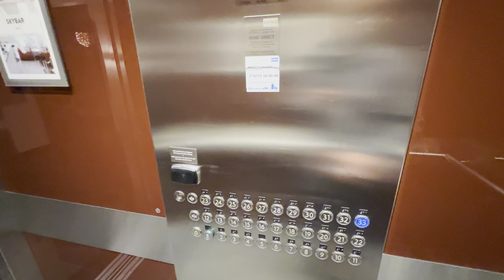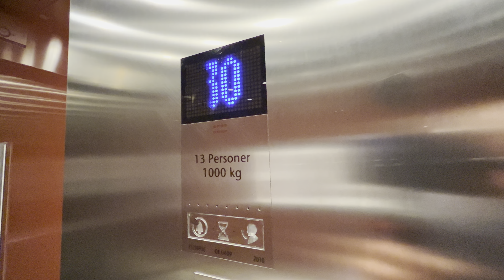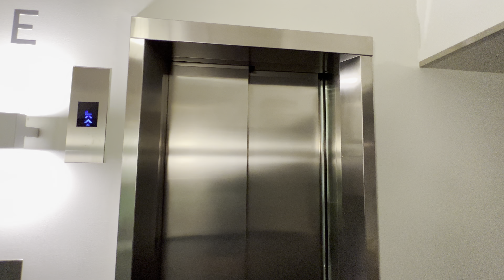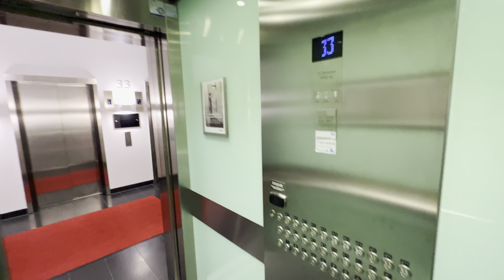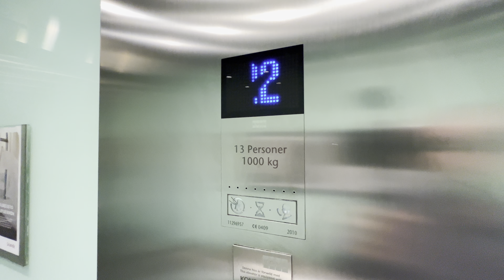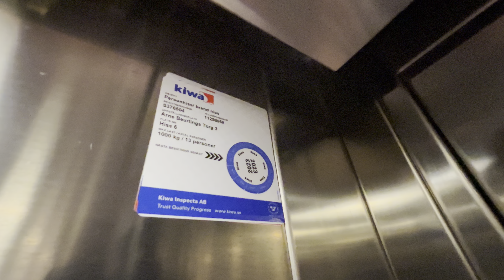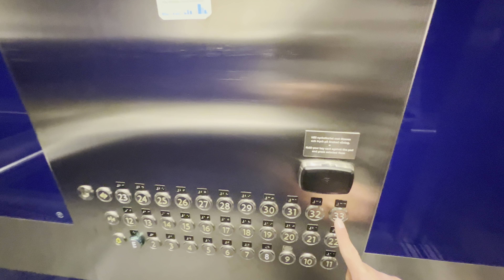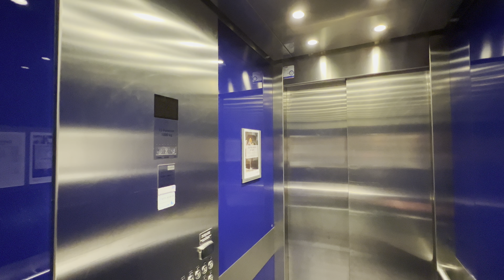6X 2010 KONE High Speed Traction Elevators @ Scandic Victoria Tower, Kista, Sweden.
Recorded: 16/8-23.
Camera: iPhone 13 Pro Max.
Microphone: Shure MV88+.

Brand: KONE.
Built: 2010.
Type: Traction.
Capacity: 1000 KG or 13 Persons.
Floors: 34.
Location: Scandic Victoria Tower, Arne Beurlings Torg 3, 164 40 Kista, Sweden.